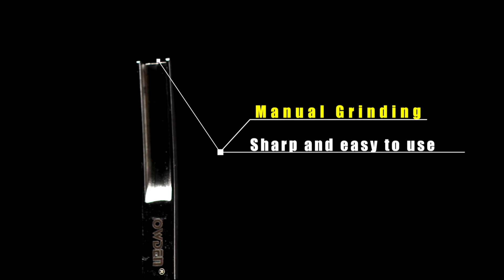OWDEN French Style Wide Mouth Skiving Tool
OWDEN Professional french style wide mouth skiving tool is very nice tool for all leathercraft .Very good leather tool.The blade is made of quality stainless steel and the handle is made of ebony, with a nice brass ferrule.This tool can cut vegetable tanned leather,Making the cut part of the leather thinner.Generally used anywhere on the back of leather.The blade cutting width of this tool is about 6mm, This works can be repeated if a large area is needed to thin the lather.Try me , I will bring a very pleasant working experience to you .